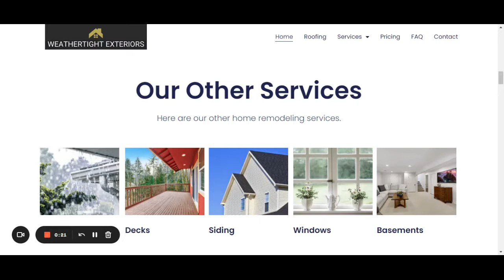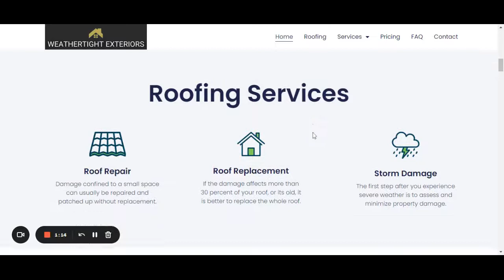Roofing Company Pottstown | Weathertight Exteriors